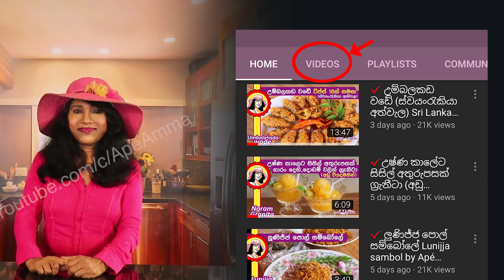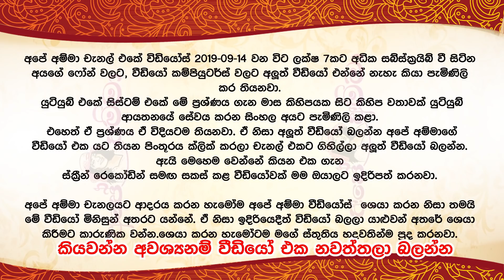✔ සම පැහැපත් කරන, දියවැඩියාවට ගුණ ග්‍රීන් ටී Herbal Green tea by Apé Amma (Ranawara the)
Ape amma Ranawara the